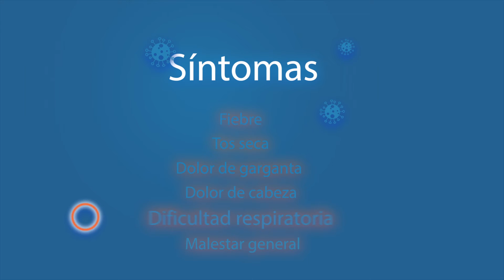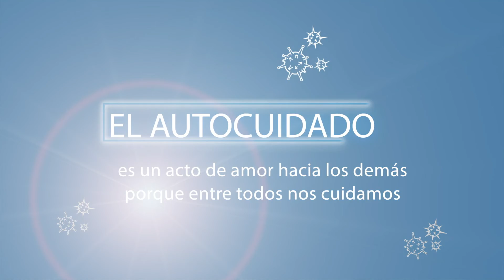Infografía Covid 19